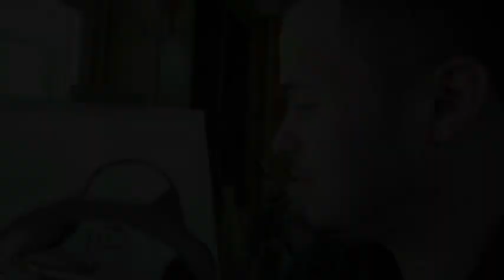I'll Meet You There Web-Show: Edgardo Gonzalez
Meet [Edgardo Gonzalez] A local painter from the Merrimack Valley MA with a distinctive business edge, shared with us his Passion for painting. His passion for the "Arts" was influenced by the sense of escape it gave him from childhood Bullying that harnessed his hobby into artistic talent. You'll get to know how keen he is to the surrounding environment and how it affects the mood and colors he uses in his painting. Get to know Edgardo at his BEST, doing what he loves to do.

"I'll Meet You There," is a Web-Show that runs on Passion! Our goal is to feature Passionate individuals in our community by  MEETING them at their BEST, doing that THING they LOVE to do!

We hope that by featuring passionate individuals, we'll broaden what is usually considered "newsworthy." we're including our guest's  stories  into the "what matters" conversations  Media outlets, have daily on what's important enough to publish.

Do you want to be featured on I'll Meet You There?